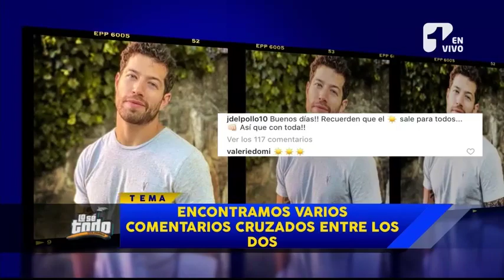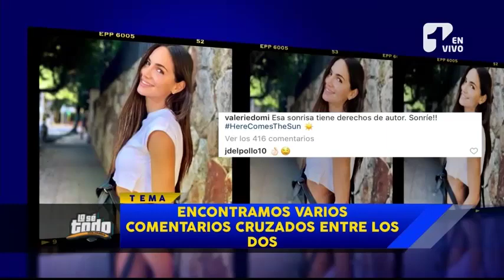Lo Sé Todo - Valerie Domínguez tendría un nuevo amor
El programa de entretenimiento "Lo Sé Todo" contó quién es el hombre que le habría robado el corazón a la actriz y presentadora Valerie Domínguez.